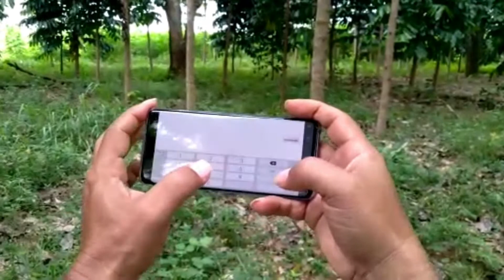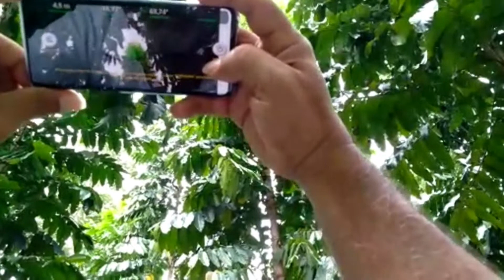IMA - Mogno Khaya grandifoliola com 26 meses